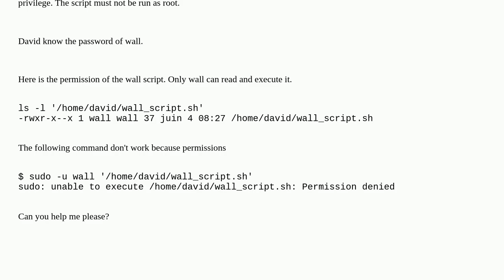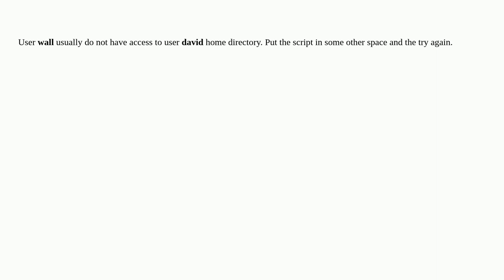Execute a command as another user, without root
A special thanks goes out to the community

  bash linux